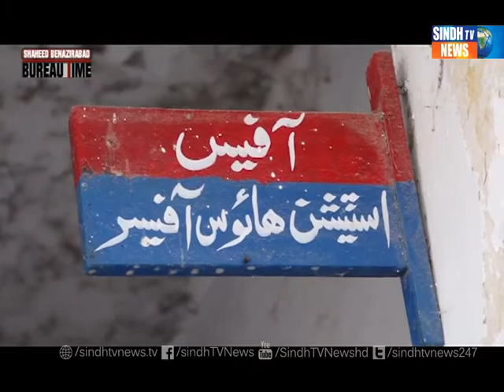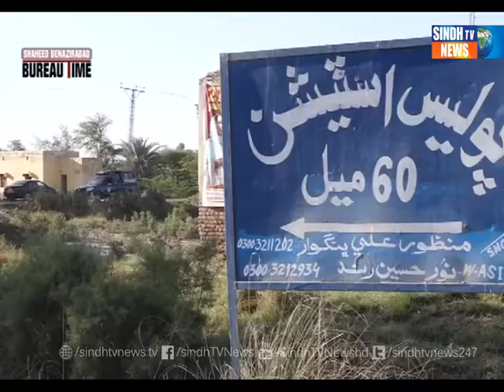Shaheed Benazirabad Time With Zulfiqar Khaskheli l 4th February 2021 l SindhTVNEWS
Host:  Zulfiqar Khaskheli
Topic : Naheed Suicide Incident   00:00

A program that Highlight the Issues of Shaheed Benazirabad with Host : Zulfiqar Khaskheli
Timings: On Thursday @ 05pm